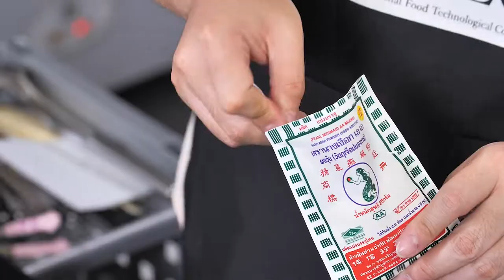รายการ "คาวหวานสำราญใจ"พุดดิ้งมะพร้าวกับผลไม้ EP.8 [3/3]